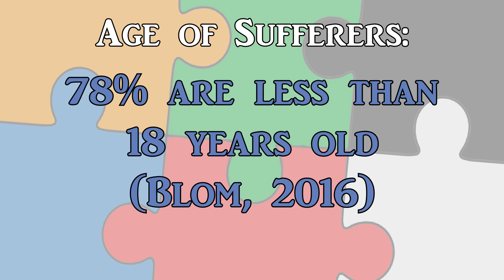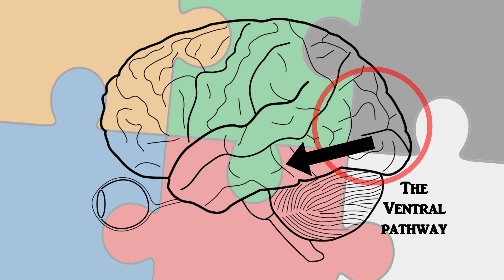Alice in Wonderland Syndrome. The Ways Your Brain Can Break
Common in young people with migraines and seizures, Alice in Wonderland Syndrome is a disorienting collection of symptoms. People may experience macropsia and micropsia, in which things appear larger or smaller than they are supposed to be. People may have unusual perceptions of time and their own bodies. Let's explore this remarkable disorder in this episode of The Ways Your Brain Can Break.

Thanks to patrons:
Joey Peasley
Rødal
Whitney Toftness
pafijohn
Speck of Dust

(This video is a re-upload to fix minor issues with the old version, especially a pair of typos)

Giant Henry (Ant Man Effect)
by Kyle Kett

Effet Antman
by laurent DELPAS

Optical illusions
by Canada Science and Technology Museum

Dolly Zoom in Blender
by Light BWK
Published on Jan 9, 2015

Figure 4 from Pharmacotherapy of Seizures Associated with Lennox-Gastaut Syndrome (Published in Clinical Medicine Insights: Therapeutics) via Libertas Academica

Ames Room
by Ian Stannard

Increasing Public Knowledge about Brain Injuries
by U.S. Navy

Big and Small
Photo by Matty Ring

Moon over Corfe Castle
by Aimee Rivers

Detroit Metro Airport Foggy Morning Operations Time Lapse
by Andrew Kalat